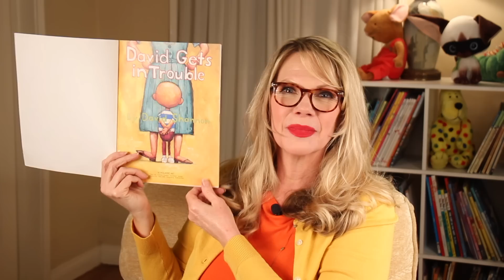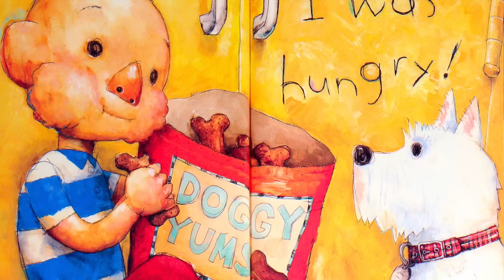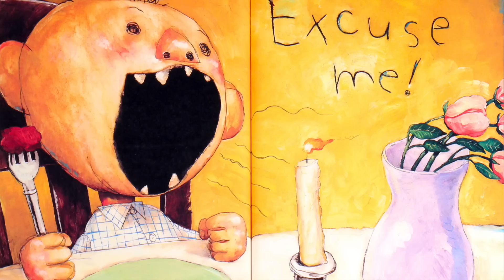📚 Kids Book Read Aloud: DAVID GETS IN TROUBLE by David Shannon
Today we're going to read another book about our energetic friend, David. Let's see what he's been up to as we read together!